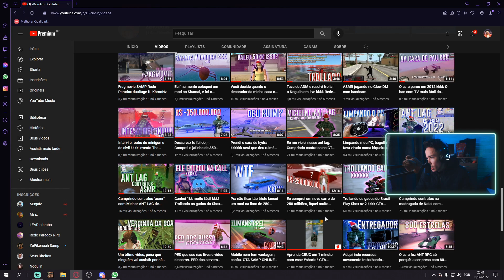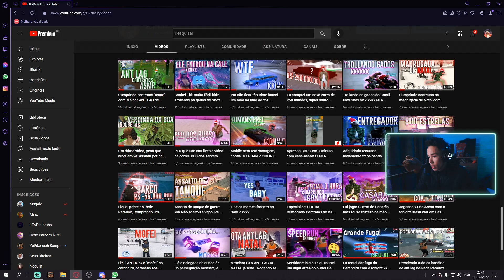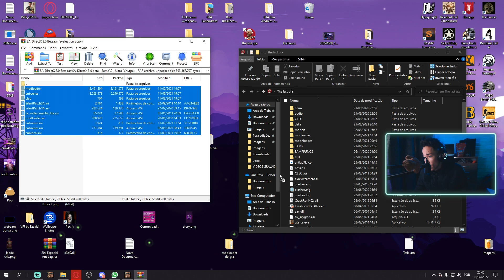Eu coloquei a melhor ENB no GTA ANT LAG com pior gráfico pra ver como ficava kkk GTA SAMP ONLINE